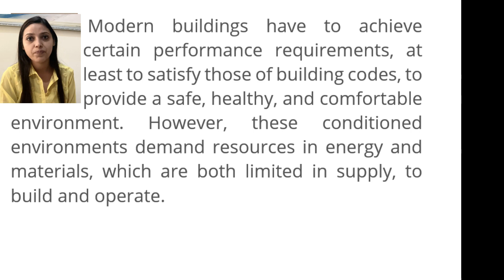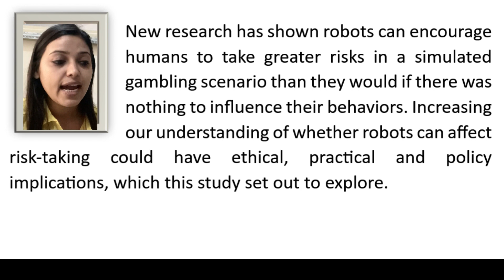PTE Read-Aloud कैसे पढ़ें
In this video we gonna share important tips, tricks & techniques for PTE Speaking Task - Read Aloud. You will learn some of the amazing tips to crack Read Aloud in the shortest possible time.